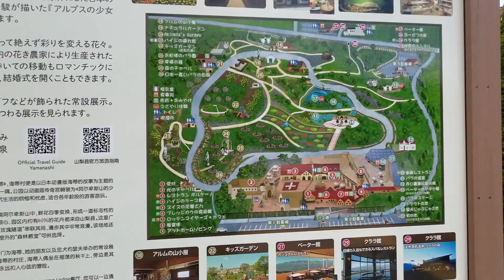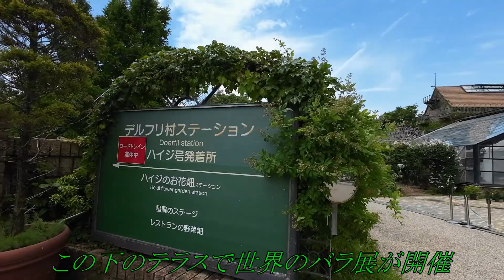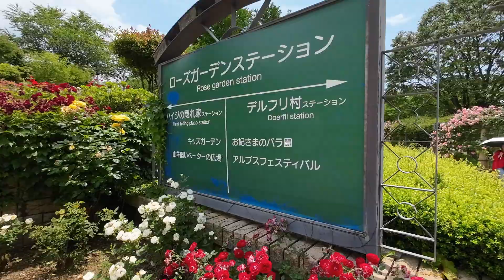山梨県ハイジの村バラ回廊(2024年6月7日)